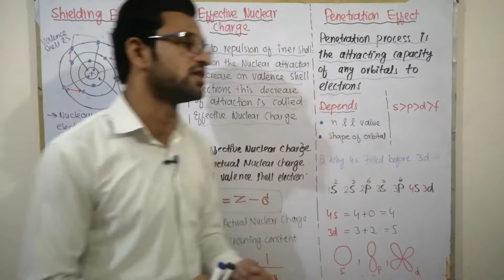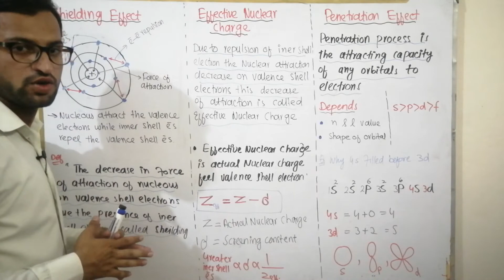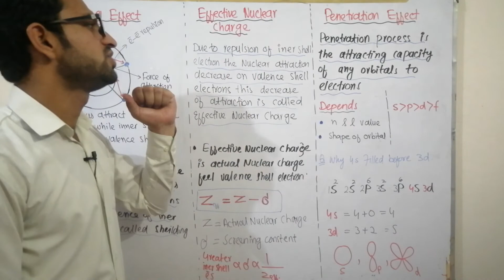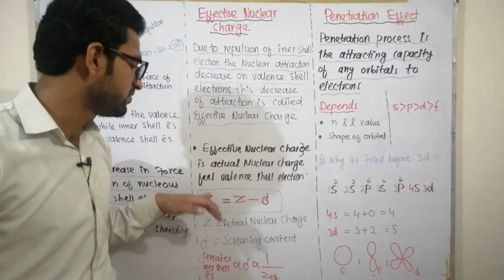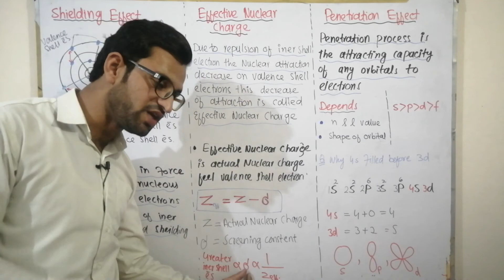Shielding effect, Effective Nuclear charge, penetrating effects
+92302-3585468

Note:
If you realise that this YouTube video helped you  in chemistry, you can donate money to a video creator .This gesture shows motivation for video creator and an appreciation. The  amount does not have to be big but it truly show the encouragement ,appreciation and support.

Jazz Cash A/c no.